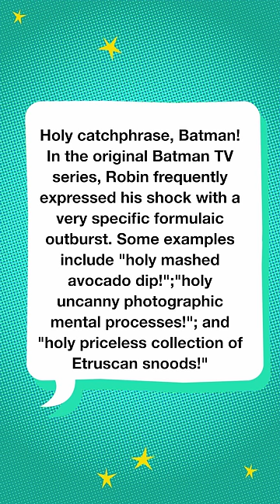Holy Avocado Dip, Batman!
Don't tweet at her.